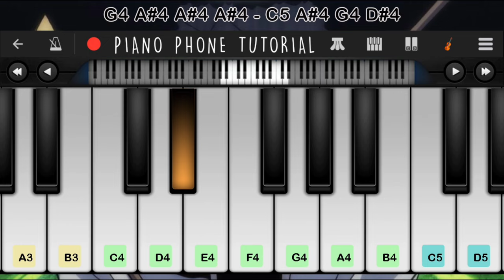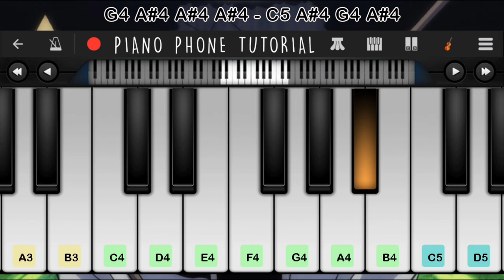Binks No Sake - Brook, One Piece Piano Tutorial | Mobile Piano (Perfect Piano App)| Piano Phone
Kanji : ビンクスの酒
Romaji : Binkusu no Sake
Meaning : Binks' Sake

Pirate Song

Binks' Sake is a song that was commonly sung amongst the pirates of old. The song is meant to lift the spirits of those who sing it. Being a pirate of the old days, Brook knows this song quite well and sings it most chances he is given. He was the first person to sing the lyrics of the song

Oda Sensei - Tanaka Kouhei

when Brook first appeared, the song Binks Sake was finished. Oda sensei thought of the lyrics first and then wanted to add the melody but he couldn't because he didn't want the song to sound bad when it was later shown in the anime. So he was looking for someone to add to his music which was then written by Tanaka Kouhei, a well-known composer in the field of music for anime. Oda Sensei intends to make a Thriller Bark story in about a year and will be shown by then. However, like everything else in One Piece, Thriller Bark was finally seen 4 or 5 years later.